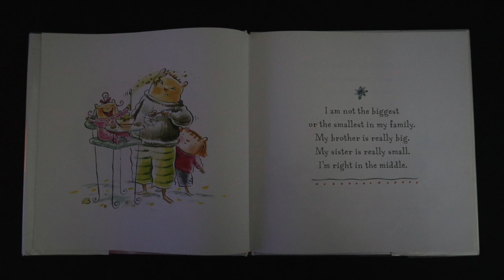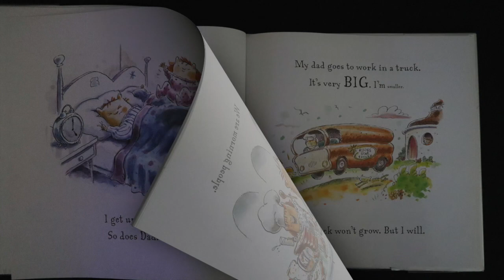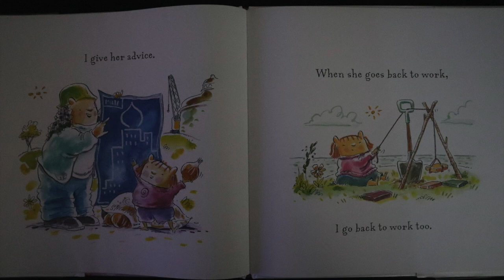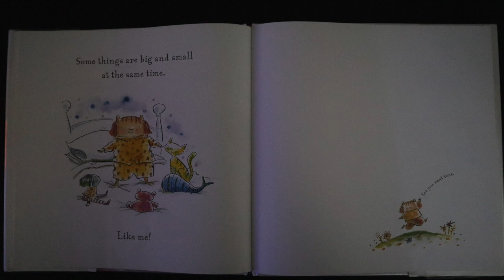Bed Time Story - My Very Big Little World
I hope you enjoy this short video of me reading this lovely children's book.

Book: My Very Big Little World
Author: Peter H. Reynolds
Narrator: ASMR_PassionatelyAshley
Camera: Cannon EOS M50
Microphone: Shure SM7B
DAW: Garage Band & iMovie
I/O: Avid Fast Track Solo
XLR: Livewire Essential
Composer: Luis Graciano (IG: @luisgraciano_official)